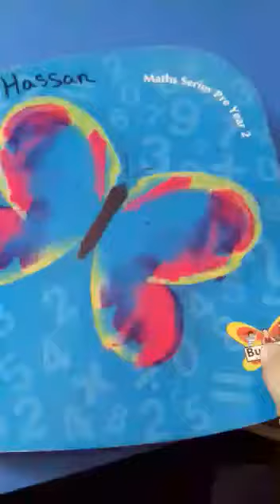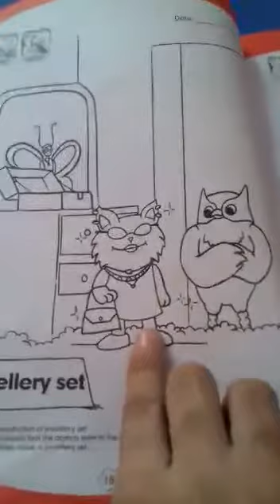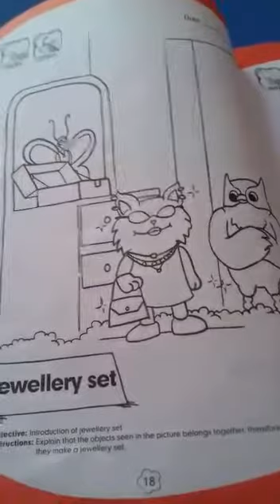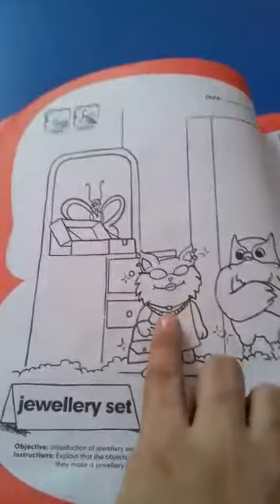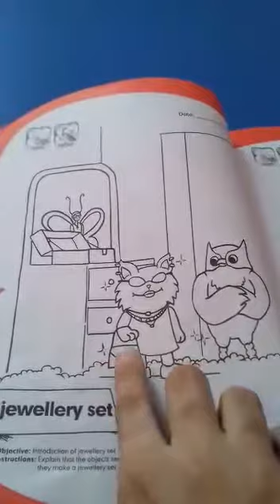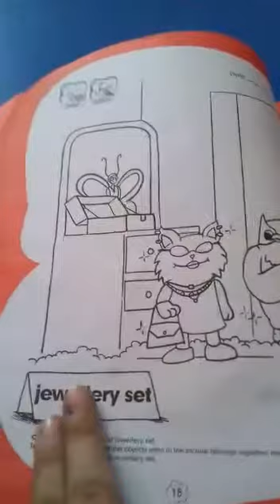pre year 2, Math lesson, Introduction of jewellery set, page 18